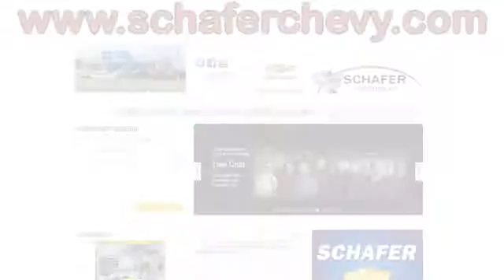2005 Buick LaCrosse Pinconning MI Saginaw, MI #23445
Year: 2005
Make: Buick
Model: LaCrosse
Trim: CXL
Engine: 3.8L V6 SFI
Transmission: 4-Speed Automatic
Color: Red
Mileage: 153200
Stock #: 23445
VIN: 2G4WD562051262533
With our inventory moving fast, don't miss out on this reliable Buick LaCrosse CXL priced at nearly $1000 below NADA Value! This car is in overall good condition. The clean and spacious interior is all leather with dual-zone climate controls, heated seats, a power sunroof, as well as cruise control for an enjoyable ride. The exterior is Cardinal Red Metallic with nice chrome inlay, and is also riding on a set of tires that are in great condition. Our vehicles are priced to move - we sell 100+ a month! Remember, we can bring the vehicle right to you for a test drive. Most of our vehicles have a 3 day, 100% money back guarantee, so you can shop with peace of mind. The vehicle equipment details are decoded by VIN so please contact Schafer Chevrolet to verify equipment details and availability.

Schafer Chevrolet
Come meet our staff! Allow us to show you some of our special vehicle offers, and take you through our complete line of new and pre-owned inventory. We can help you find exactly what you are looking for. We know your time is valuable. We are sure you will find our site a fast and convenient way to research and find a vehicle that's right for you.